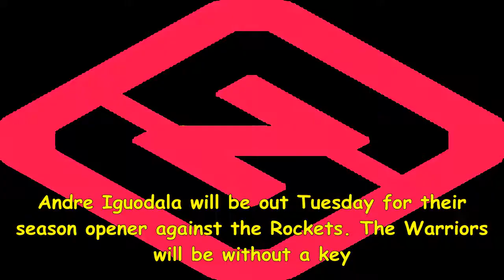Warriors' andre iguodala out for season opener vs. rockets